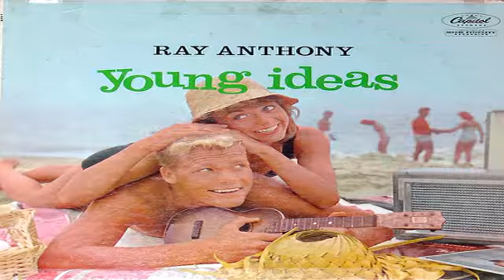Ray Anthony - Young Ideas GMB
Pistas Ocultar Créditos
A1 Moonglow
Written-By – De Lange*, Mills*, Hudson*
A2 Why Do I Love You
Written-By – Oscar Hammerstein II - Jerome Kern*
A3 I Love You
Written-By – Harlan Thompson, Harry Archer
A4 Nice Work If You Can Get It
Written-By – Ira Gershwin - George Gershwin*
A5 Lonely Night In Paris
Written-By – Bob Alcivar, Bobby Troup
A6 Button Up Your Overcoat
Written-By – DeSylva - Brown - Henderson*
B1 You Turned The Tables On Me
Written-By – Louis Alter, Sidney D. Mitchell*
B2 Just One Of Those Things
Written-By – Cole Porter
B3 That Old Feeling
Written-By – Lew Brown, Sammy Fain
B4 Coquette
Written-By – Lombardo*, Kahn*, Green*
B5 Wrap Your Troubles In Dreams (And Dream Your Troubles Away)
Written-By – Moll*, Barris*, Koehler*
B6 Young Ideas
Written-By – Don Simpson, Ray Anthony